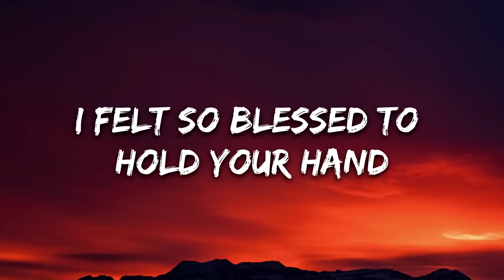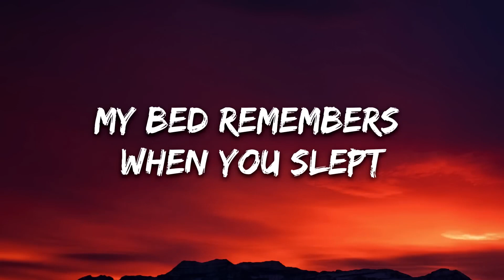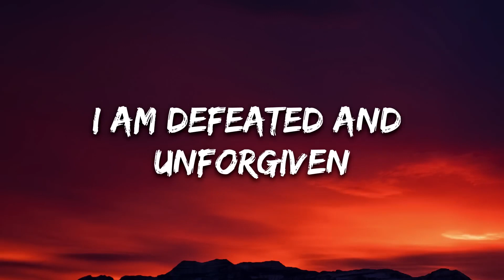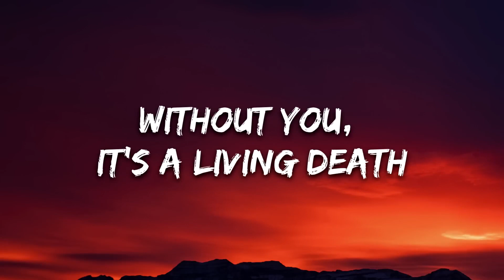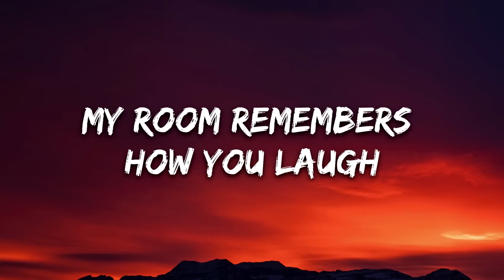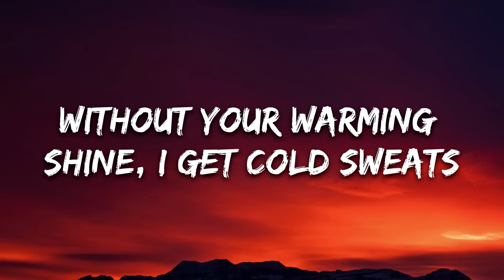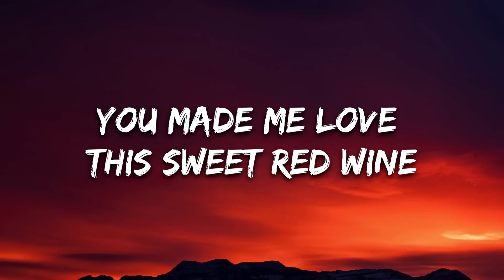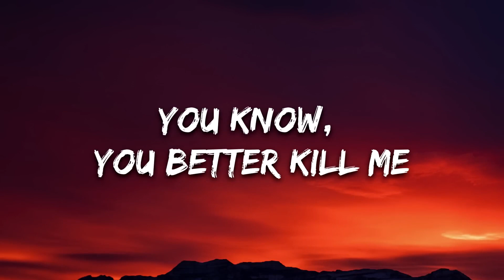[1 HOUR 🕐 ] Murdbrain, Savrokks - Incurable Disease (Lyrics) [7clouds Release]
Murdbrain, Savrokks - Incurable Disease Lyrics [7clouds Release]